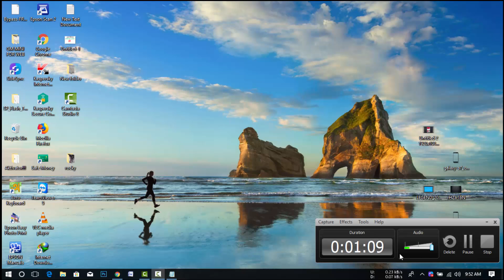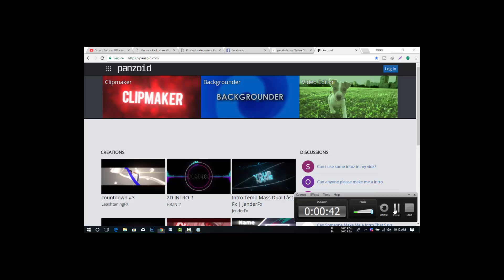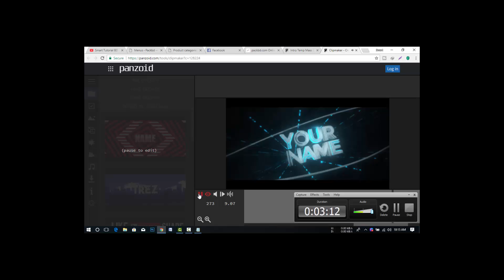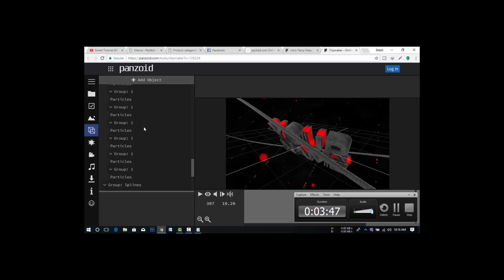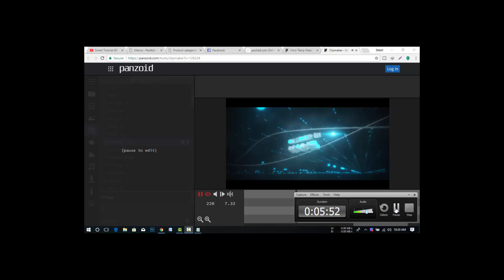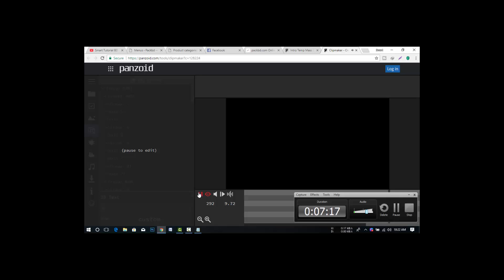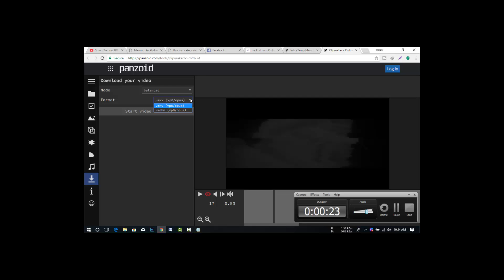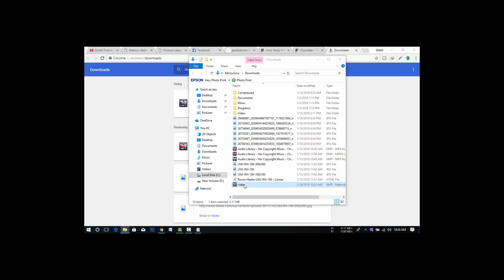How to Make Intro without any software bangla